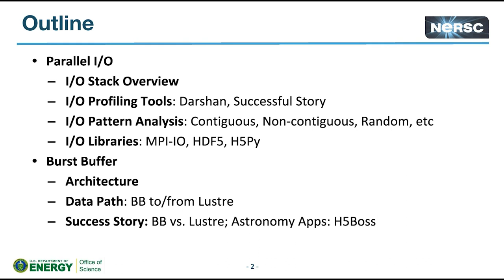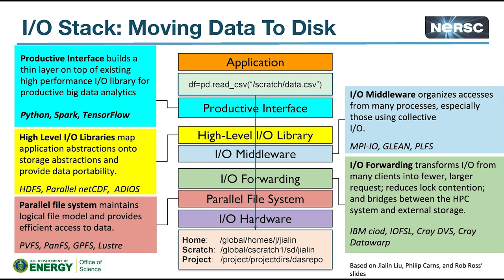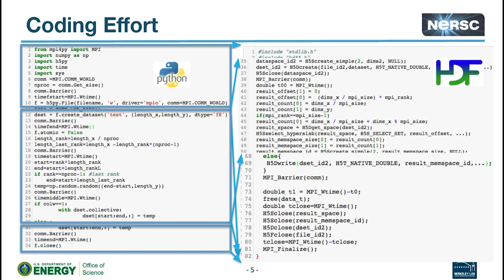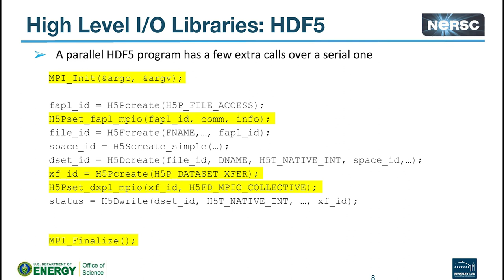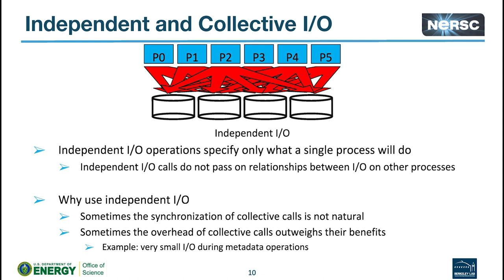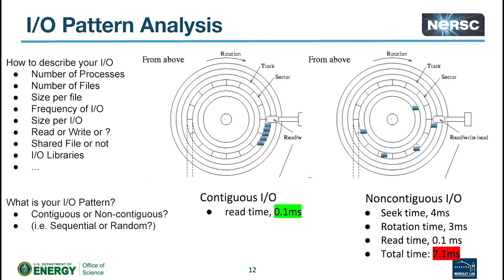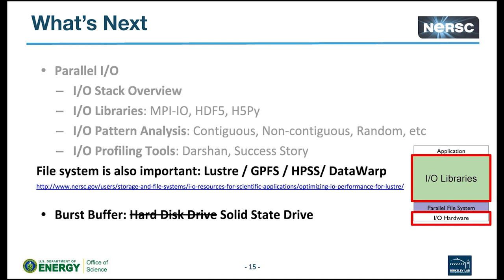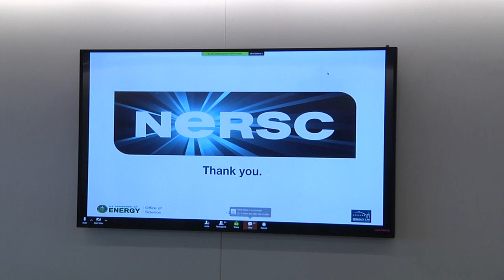10. I/O Best Practices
Learn best practices for I/O at NERSC.